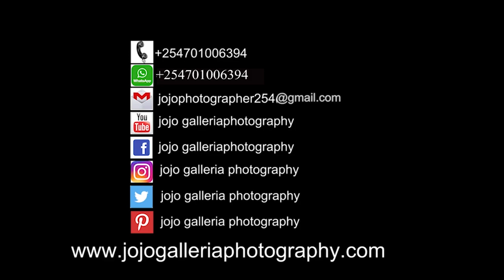REB BULL BEST Sample creative advert 2018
A creative AD Based on the RED BULL ENERGY
KENYAN Best body builder jimmy badomiminiko reflecting the reality of instant  Red Bull Energy Drink.
This is not an official Red Bull advert...